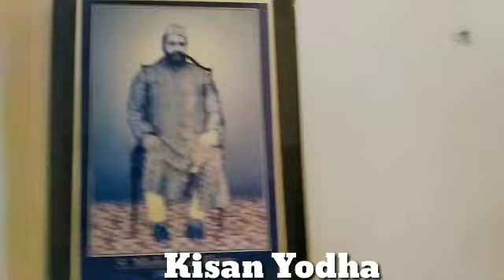महल से कम नहीं है नवाबों की हवेली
महल से कम नहीं है नवाबों की हवेली||किसान भाईयों आज आपको दिखाते हैं एक ऐसे नवाबों की हवेली जो किसी महल से कम नहीं है और ये हवेली काफी जगह में को फैली हुई है विडियो अगर पसंद आए तो सभी दोस्तों के साथ शेयर जरुर करना धन्यवाद जी राम राम जी धन्यवाद जी